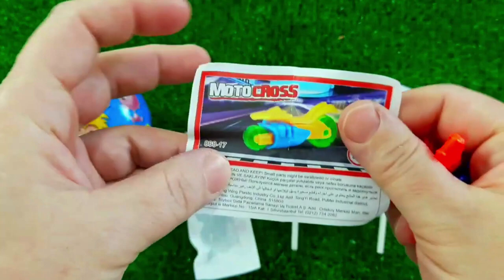Rainbow Satisfying Video | DIY How To Make Lollipop Candy Paw Patrol Fruits Cutting ASMR